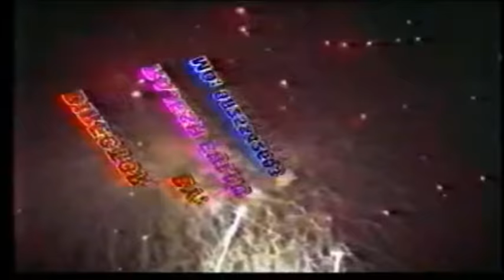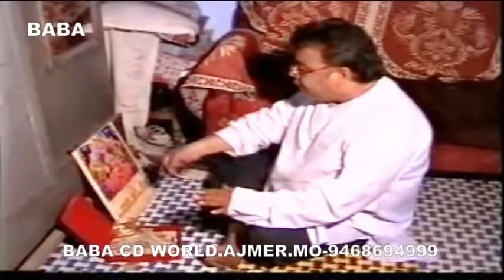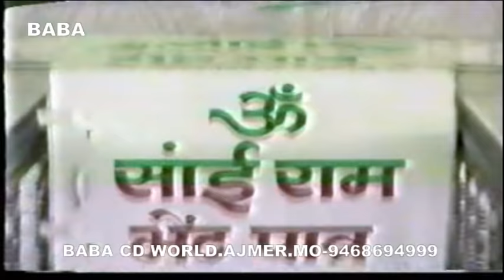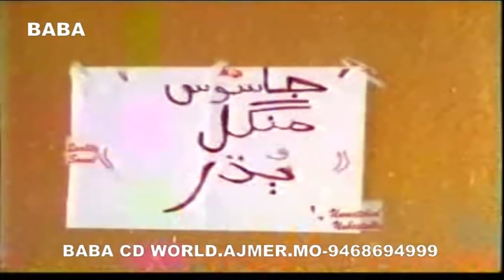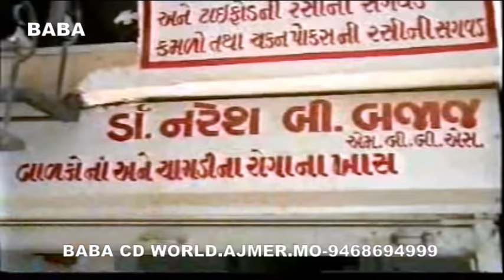Kanjoos Kako | Sindhi Comedy | Ahmedabad Ji Mashoor | कंजूस काको | Sindhi Funny Movie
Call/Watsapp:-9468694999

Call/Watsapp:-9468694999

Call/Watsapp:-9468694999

Sindhi Pen Drives, Memory Cards, Cds & Dvds Available At:
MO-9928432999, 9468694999